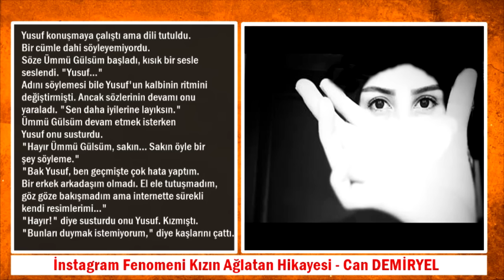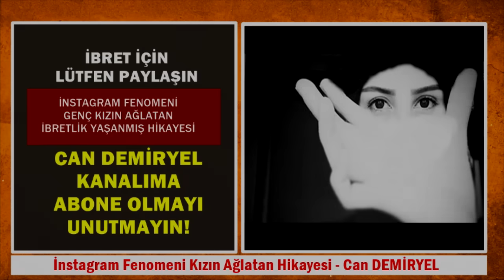İNTERNET FENOMENİ MÜSLÜMAN KIZIN NEFES KESEN İBRETLİK YAŞANMIŞ HİKAYESI - Can Demiryel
İnstagram fenomeni kızın takipçisi ve seveni çok fazladır. Ama sonu öyle ibret vericioldu ki!